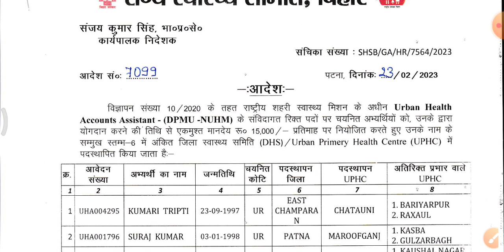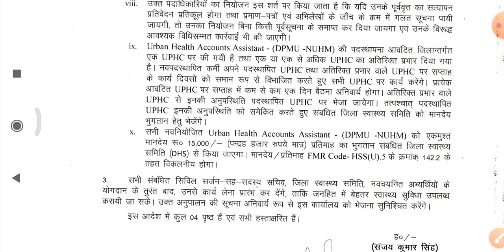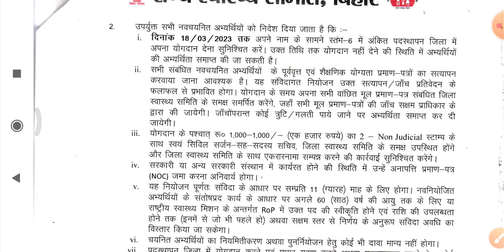बिहार स्वास्थ्य विभाग रिजल्ट जारी || bihar health merit list | btsc anm 10709 latest news